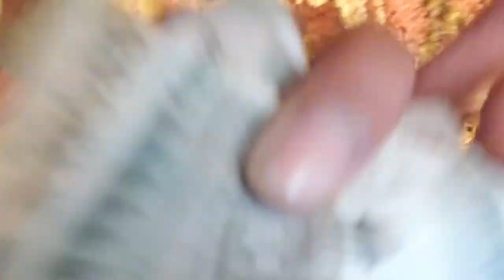Ye Ladki Korian Bolti He | Esa Talent nahi Dekha Hoga 🧐 Barodian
Ye Ladki Korian Bolti He |  Esa Talent nahi Dekha Hoga | Vlog#28

I live in baroda and love making vlogs, short movies and also editing.
I am double graduated from S.P. University in Analytical chemistry and currently work as a Quality Assurance Executive in Multi National Company.

Vlogging Gear:
Regular Camera use : Vivo V20
Tripod for camera : Gorilla Tripod